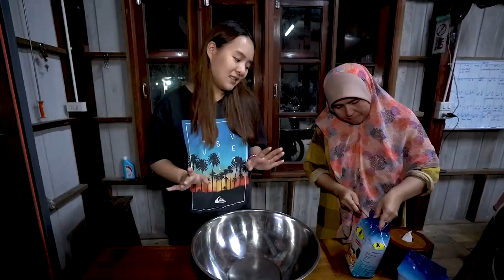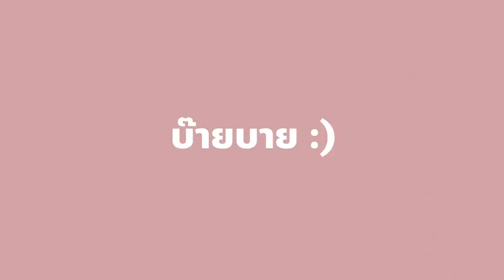เหมาแป้งโรตี 3 กิโล แบ่งได้กี่แผ่น ?!?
ดูคลิปนี้...ระวังยิ้มน้าาา
วันนี้โมจะมาแจกโรตีให้กับน้องๆนักเรียนที่เกาะลิบงค่ะทุกคน เหมาทั้งร้านไปเลย แถมโมลงมือทำโรตีเองกับมือเลยด้วย จะเป็นยังไง ไปดูกันเลยค่าา น้องๆน่ารักมากกก